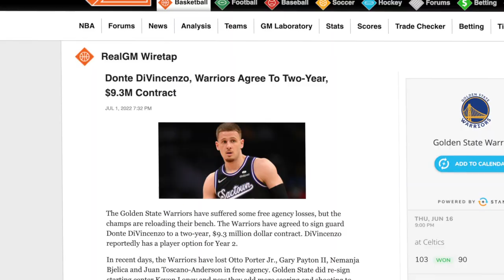WARRIORS ROSTER UPDATE - Kevon Looney Re-signed - Donte DiVincenzo signed to 2 year deal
This video breaks down the Warriors free agency signing of Donte Divincenzo and resigning of Kevon Looney. I also discuss the impact the Warriors free agency will have on the young players.